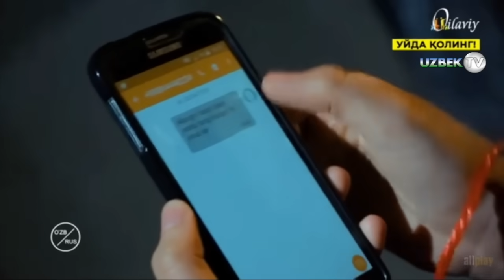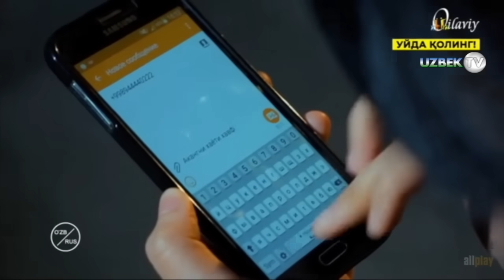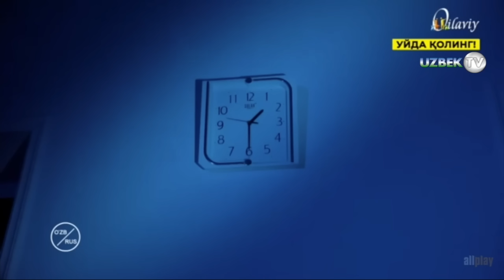"Мачеха" 24-серия. Узбекский сериал на русском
Национальная телерадиокомпания Узбекистана
По заказу телерадио канала Узбекистан
Узбектелефилм представляет.
В главных ролях
РАЪНО ЗОКИРОВА
БЕКЗОД МУҲАММАДКАРИМОВ
ФЕРУЗА НОРМАТОВА
ДИЛНИЁЗ ГАФФАРОВ
ДОНИЁР ҲАФИЗОВ
БАХОДИР НИШОНОВ
ЁҚУБ АХМЕДОВ
ШОДИЯ АБДУҚОДИРОВА
САИДА РАМЕТОВА
РАЙХОН УЛАСЕНОВА
ШЕРЗОД БОЙМУРОДОВ
Автор сценария Хилола Алимова
Режиссёр монтажа Нажот Косимов
Художник по костюмам Феруза Гиесова
Звукорежиссёр Фарход Шокаримов
Композитор Хуршида Хасанова
Художники постановщики Мучаммадали Рахимов и Ахролхужа Сулхужаев
Оператор постановщик Султонмурод Мирзаахмедов
Продюсер Рахматилла Мухамедов
Режиссёр постановщик Хуршид Хасанов